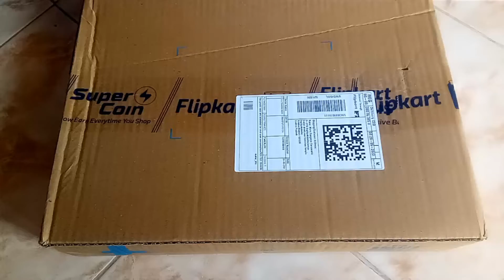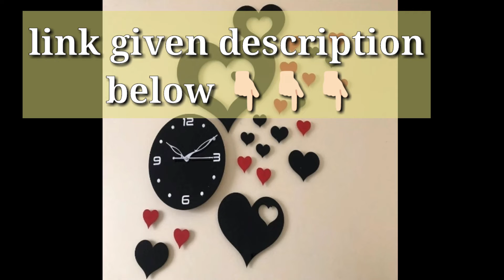Designer wall clock Analog 65 cm X 35 cm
R&P ENTERPRISE Analog 65 cm X 35 cm Wall